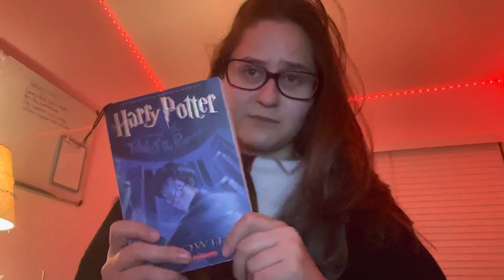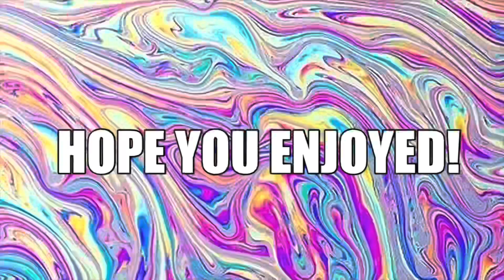Creepy Stories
In this video I read creepy stories off Reddit. Grab a blanket, some snacks and a drink and get ready to be scared!

Remember to always be nice. Be the change you want to see in this world.